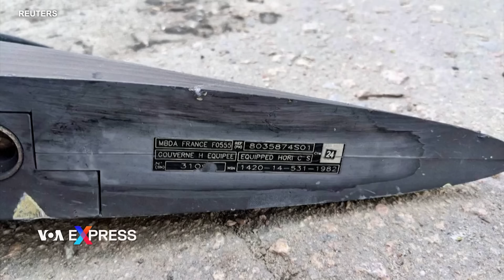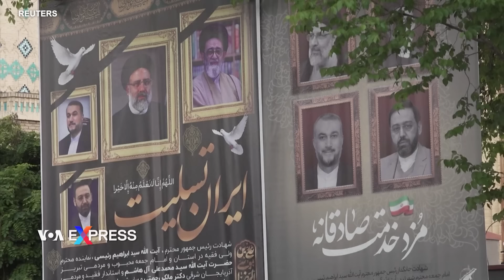Quan chức của Nga tố Ukraine tấn công Luhansk bằng phi đạn Pháp | VOA Tiếng Việt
00:00 Quan chức của Nga tố Ukraine tấn công Luhansk bằng phi đạn Pháp
01:07 Israel cho Mỹ biết sẽ mở rộng chiến dịch quân sự tại Rafah
03:26 Lực lượng cứu hộ tìm kiếm nạn nhân thương vong sau cuộc tấn công của Israel ở bắc Gaza
05:22 Người Iran lưu vong ăn mừng cái chết của Tổng thống Iran
07:14 Tân Tổng thống Đài Loan nhậm chức, Mỹ-Đài Loan cam kết duy trì hợp tác

Lãnh đạo chính quyền do Nga bổ nhiệm ở vùng Luhansk của Ukraine, ông Leonid Pasechnik, ngày 20/5 tố cáo Kyiv đã sử dụng phi đạn do Pháp cung cấp trong một cuộc tấn công gần thành phố Luhansk.

Israel có ý định mở rộng chiến dịch quân sự ở Rafah, Bộ trưởng Quốc phòng Irael Yoav Gallant hôm 20/5 nói với ông Jake Sullivan phụ tá cấp cao của Tổng thống Mỹ Joe Biden, trong một cuộc họp ở Tel Aviv.

Các nhân viên cứu hộ ngày 20/5 nỗ lực tìm kiếm các nạn nhân thương vong tại một khu phố ở Jabalia của Gaza, sau cuộc tấn công của Israel khiến một số người thiệt mạng và bị thương, người dân và một thành viên của đội dân phòng cho biết.

Các thành viên của phe đối lập Iran đang sinh sống tại Đức hôm 20/5 tụ tập bên ngoài toà đại sứ Iran ở Berlin ăn mừng sau cái chết của Tổng thống Iran Ebrahim Raisi.

Đài Loan và Hoa Kỳ cam kết duy trì hợp tác về an ninh, thương mại và công nghệ giữa lúc tân chính quyền Đài Loan lên nhậm chức hôm 20/5.